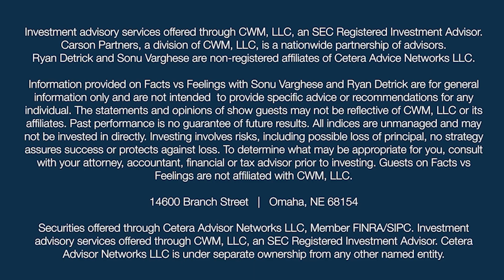Stocks In A Correction (Ep. 19)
The S&P 500 is down 10%, which officially puts stocks in a correction. Dig into what this means for investors with Carson Group’s Chief Market Strategist Ryan Detrick and VP, Global Macro Strategist Sonu Varghese.

Highlights include:
• 22 out of the 44 last years have had a correction
• November is historically the best month of the year for the stock market
• The economy is still extremely strong, with third-quarter GDP up 4.9%

Looking for more investment insights and market analysis? page today. Then, follow us on your favorite social channels to join the conversation and be the first to know about the latest news and events.